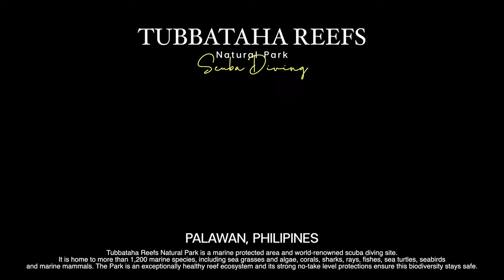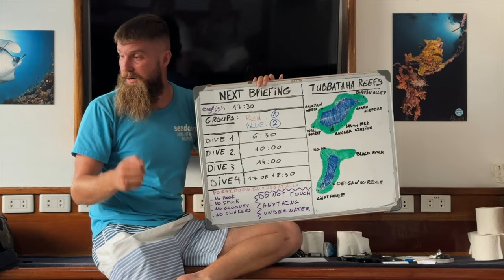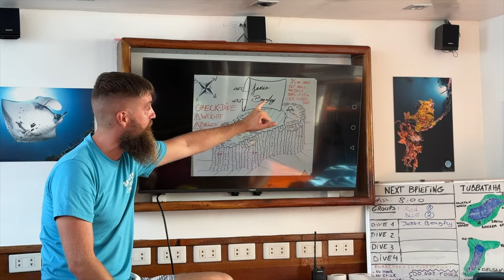Scuba Diving ฟิลิปปินส์🇵🇭 (Tubbataha Reefs) | mininuiizz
ดำน้ำ Liveaboard ที่ Tubbataha ประเทศฟิลิปปินส์ อยู่บนเรือกลางทะเล ไม่มีสัญญานโทรศัพท์ พวกเราทำอะไรกันบ้าง จะสนุกขนาดไหน ดูในคลิปได้เลยค่าา